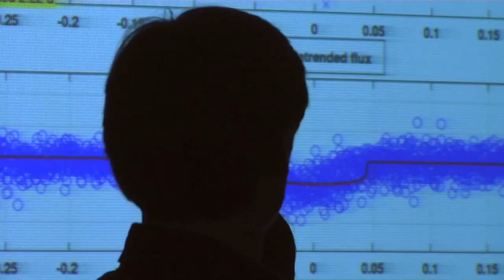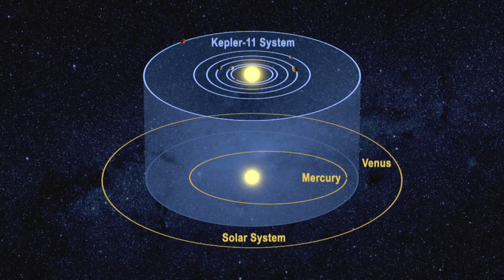Kepler Mission Finds Earth-size Planet Candidates in Habitable Zone_ Six Planet System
NASA's Kepler mission has discovered its first Earth-size planet candidates and its first candidates in the habitable zone, a region where liquid water could exist on a planet's surface. Five of the potential planets are near Earth-size and orbit in the habitable zone of smaller, cooler stars than our sun.

Kepler also found six confirmed planets orbiting a sun-like star, Kepler-11. This is the largest group of transiting planets orbiting a single star yet discovered outside our solar system. Located approximately 2,000 light years from Earth, Kepler-11 is the most tightly packed planetary system yet discovered. All six of its confirmed planets have orbits smaller than Venus, and five of the six have orbits smaller than Mercury's.